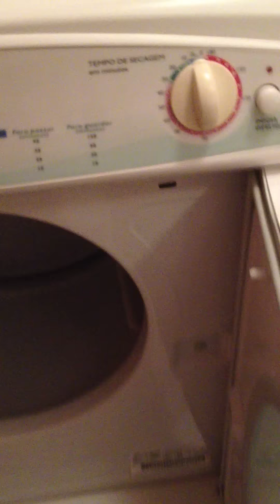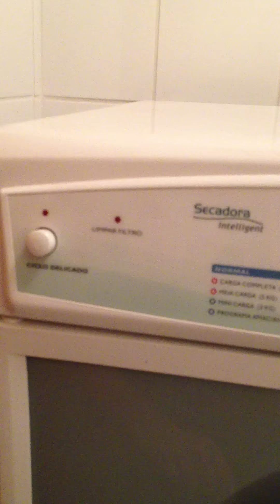Secadora Brastemp Intelligent - modelo Piso 10kg / eletrica 127V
Secadora Brastemp, modelo Intelligent, branca
Dimensões externas do produto com porta fechada ( larg. x prof. x alt.) 61 x 58 x 83 cm
Tensão 127 V~ / 15A
Consumo Máximo de energia
Ciclo Normal: 4,8 kWh
Ciclo Delicado:2.9kWh
Temperatura máxima = Ciclo Normal:60 C / Ciclo Delicado:45 C
Capacidade Máxima (Roupa úmida) 10 kg